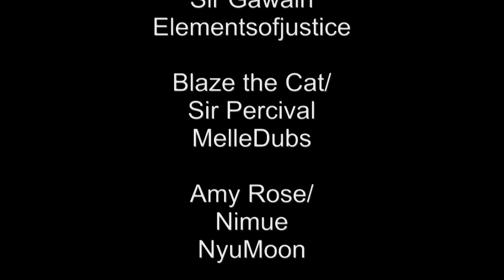Sonic and the Black Knight 20 - Der Eid der Ritter - German (Fan-) Dub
Die Ritter sehen dabei zu, wie das Königreich nach und nach von Merlinas Macht verschlungen wird, während Sie sich in sichere Entfernung retten konnten. Es scheint fast als sehe sogar die Tafelrunde keinen Ausweg mehr...
Doch dann taucht der Ritter des Windes auf!

Cast:
Knight of the Wind/Sonic the Hedgehog - Chilko
Sir Lancelot/Shadow the Hedgehog - Shadow-015Thg
Sir Gawain/Knuckles the Echidna - ElementsofJustice

Mix & Script:
Chilko

Viel Spaß
Shidalko